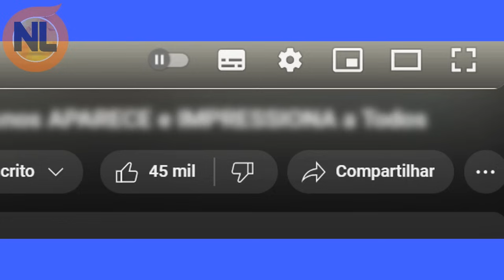Fernanda DESCOBRE que DAVI é o FAVORITO do BBB 24 e se REV0LT4 e Surpreende a todos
BBB 24. Após saída de Fernanda do BBB 24 ao vivo, Fernanda entrevista rede BBB e vai marcar presença  Fernanda entrevista Mas você.

Alane, Matteus, Isabelle, Giovanna, Pitel, Beatriz, Davi e Lucas Buda. estão no BBB 24: